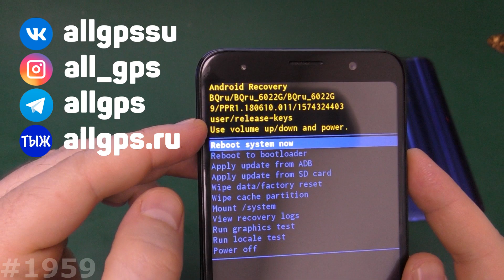Hard Reset BQ 6022G Aura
Всё самое полезное для Вас:
Здесь можно скачать всё нужное для прошивки, ссылки в описании
Самая большая инструкция, как работать с FRP